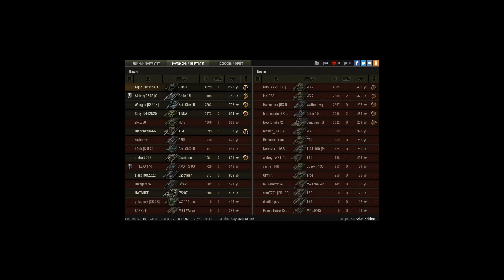STB-1, Харьков, Стандартный бой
Игрок: Arjun_Krishna [TT_88]